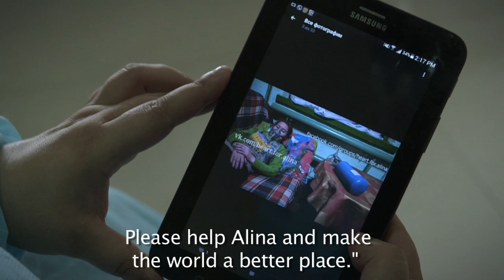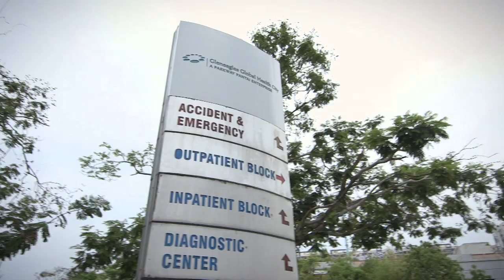Heart Transplant Program at Gleneagles Global Hospitals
Heart Transplant Program under the Tamil Nadu Chief Minister's Comprehensive Health Insurance Scheme (TNCMCHIS).

Gleneagles Global Hospitals brings you the most qualified team of heart transplant doctors and surgeons, cardiologists and cardiac surgeons to give you the most comprehensive for heart failure treatment in Chennai. We provide a dedicated intensive care unit for cardiac emergencies as well as a heart failure clinic to meet both immediate and planned cardiac procedures. State-of-the-art infrastructure and skilled personnel makes Gleneagles Global Hospitals the best cardiology care provider in the country.

Gleneagles Global Hospitals is rated as the heart transplant hospital in Chennai, India. For more information.